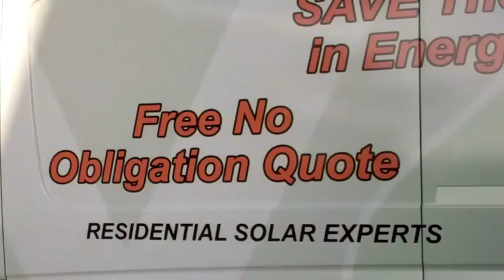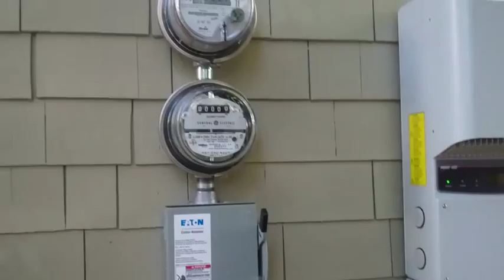Verengo Solar Customer Experience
Rupert Hitzig of Los Angeles talks about solar and his Verengo Solar install experience!